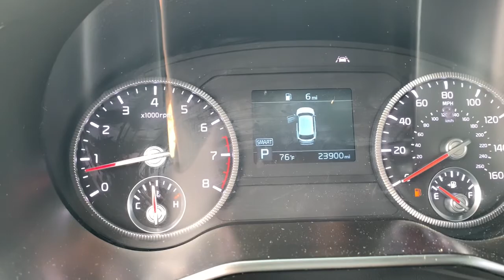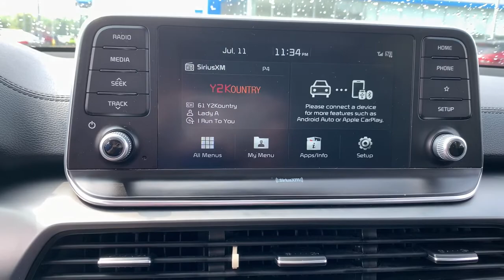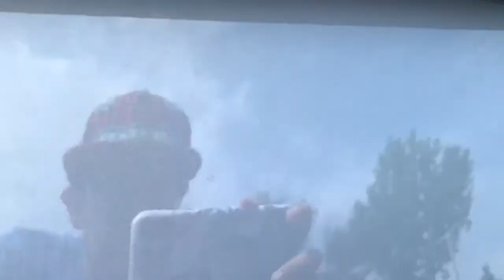2020 Kia Telluride Crawfordsville, Lafayette, Brownsburg, Attica, Danville, IL P5874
Everlasting Silver Used 2020 Kia Telluride available in Crawfordsville,  Illinois at Christi Hubler Chevrolet. Servicing the Lafayette, Brownsburg, Attica, Danville, IL area.

We would like to invite you in to test drive your new to you vehicle. We do business with you THE CUSTOMER in mind. From our low pressure sales associates that help you purchase your vehicle to our POWERTRAIN for LIFE coverage we are here to serve you!brbrbr2020 Kia TelluridebrbrbrAwards:br  * JD Power Automotive Performance, Execution and Layout (APEAL) Study   * Motor Trend Automobiles of the year   * 2020 KBB.com 10 Favorite New-for-2020 Cars   * 2020 KBB.com Best Buy Awards   * 2020 KBB.com 10 Best SUVs Worth Waiting ForbrbrbrWe know that you hate car buying, so we've changed our process so that you can buy YOUR CAR, YOUR WAY! Come visit us at Christi Hubler Chevrolet in Crawfordsville to see why it's our experience that makes the difference! Serving the residents of Crawfordsville, Lafayette, Brownsburg, Lebanon, Logansport, Rochester, Indianapolis, Attica, Greencastle, Brazil, Terre Haute, Danville IL, Veedersburg, Rockville, WE ALSO SHIP NATION WIDE!